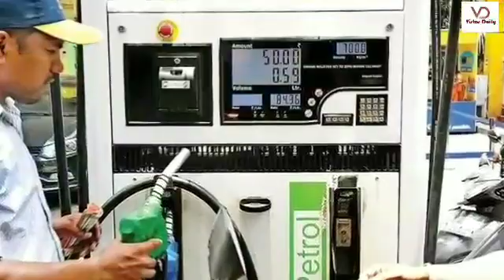After eight days, diesel price hiked again; petrol remains unchanged